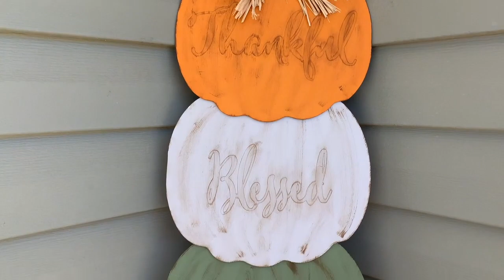🍁Front Porch Fall Decorate With Me 2022 | Bake With Me | Easy Blondie Recipe | Back Patio Update 🍁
Come along with me as I decorate our front porch for fall. I'm keeping it simple but I still love it. I'm also sharing an easy Blondie recipe! 😋

About me:
Hey friends! I live in North Carolina with my wonderful husband. A short list of things I love includes being creative, DIY's, organizing, simple living, essential oils, cooking/eating healthy and Jesus.  You will find a variety of videos on my channel as I share with you my simple joys in life.